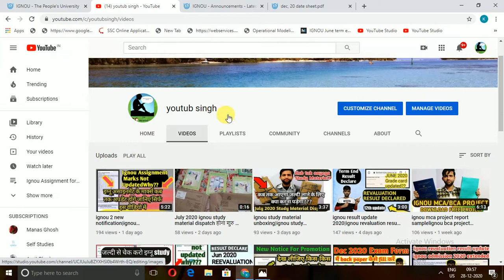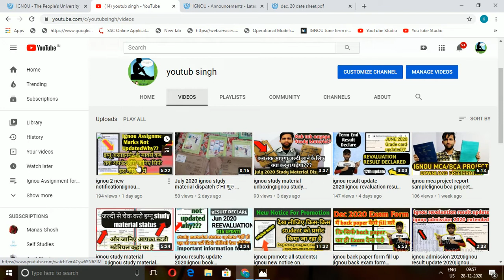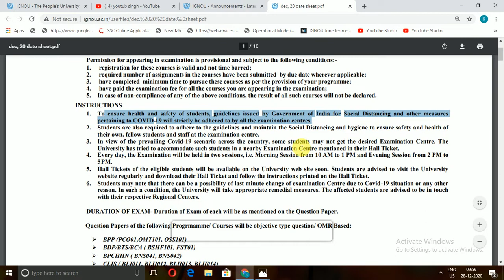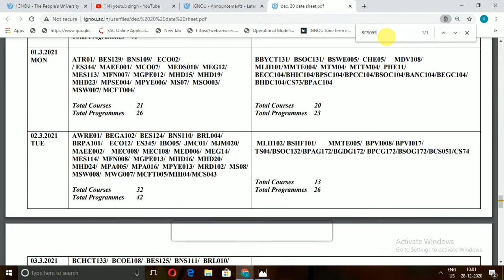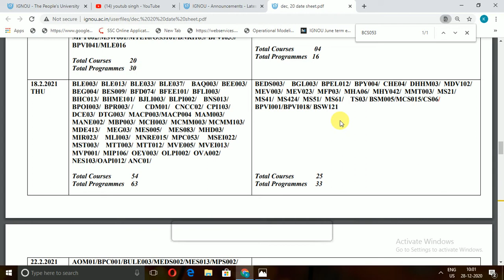Ignou date sheet december 2020|ignou back paper form fill up datesheet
Ignou date sheet december 2020|ignou back paper form fill up date sheet |ignou date sheet feb 2021

Aaj main is video mein aapko bataunga ki ignou assignment marks not update why??
ignou 2 new notification ke bare mein